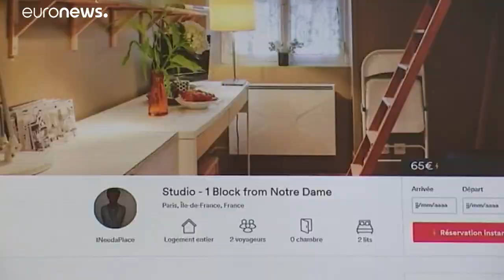A Paris, énorme amende pour avoir abusé d'Airbnb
Une locataire a été expulsée de son appartement et condamnée à verser 46 000 euros à sa propriétaire. Elle louait le bien depuis 2011 sans l'accord de cette dernière.…